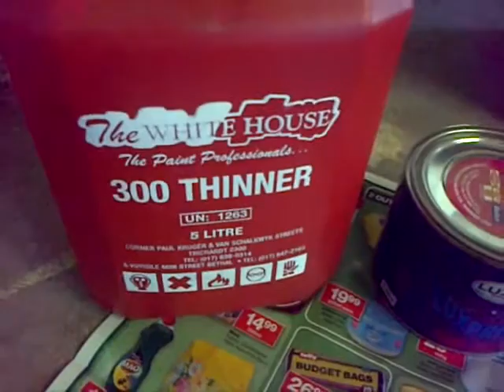Spray painting PRIMER with electric spray gun Please SUBSCRIBE and LIKE.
Spray painting PRIMER with Schultz electric spray gun
Spray painting Car
Schultz electric spray gun
electric spray gun
Schultz Power Tools
Spray painting Primer
Spray painting car and body repair
Datsun 1400
How to Spray paint PRIMER
Spray painting primer
Vehicle body repair